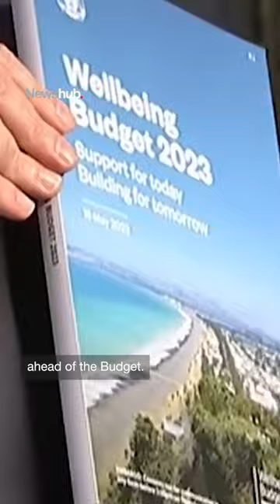Another policy on the bonfire: PM Hipkins rules out wealth tax under Labour Government | Newshub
Another policy on the inferno: PM Chris Hipkins has ruled out wealth tax under a Labour Government - but new documents reveal it previously WAS on the cards.